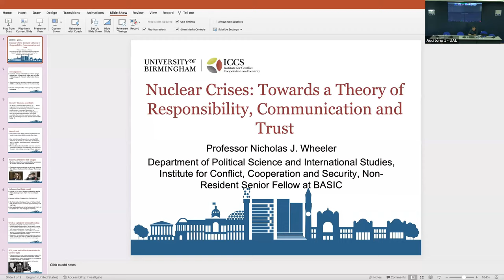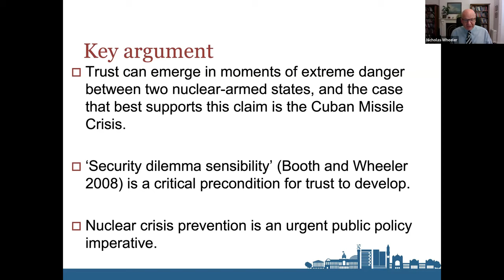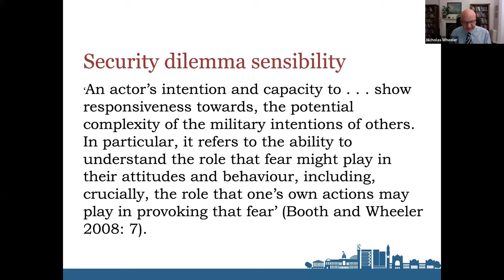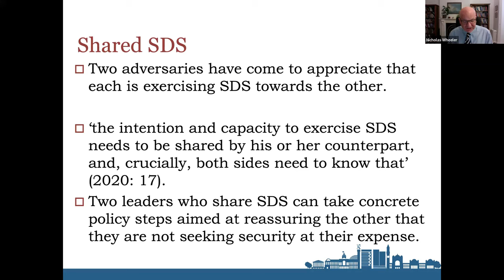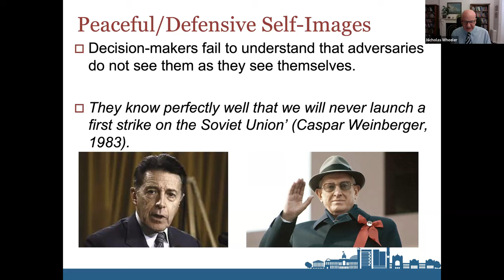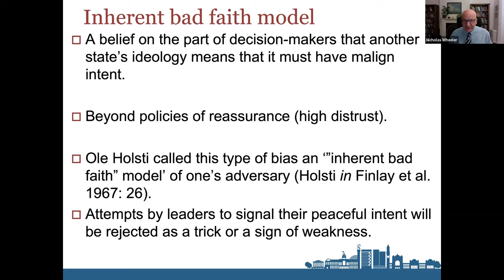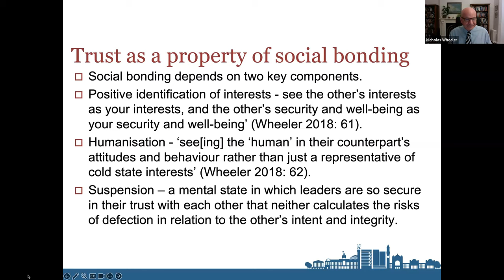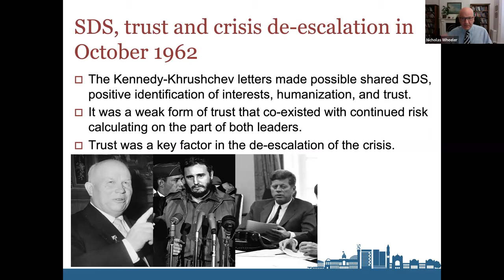CESRAN2023 | Keynote Speech of Professor Nicholas Wheeler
Communicating Responsibly between Adversaries in Nuclear Crises

Moderation: Professor Özgür Tüfekçi